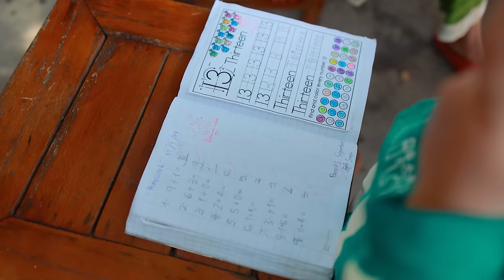Passion fruit creamy, My family like the most | Cook pork ribs soup papaya | Sros Family cooking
Hello and greeting from Cambodia.
Passion creamy today is so amazing. By taking out seeds, we get the best juicy passion. I add creamy, creamy flour, milk, a pitch of salt.
My family like it so much. Then we cook pok ribs soup with carrot, radish, papaya.